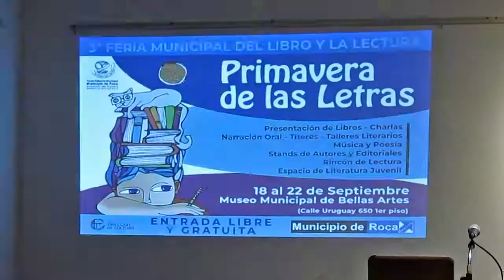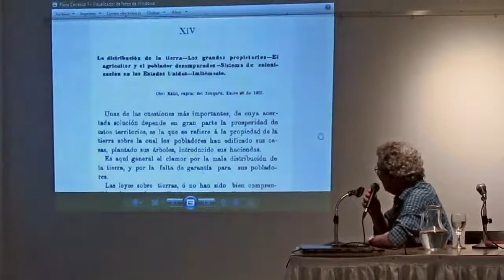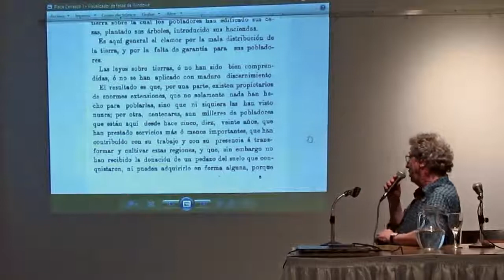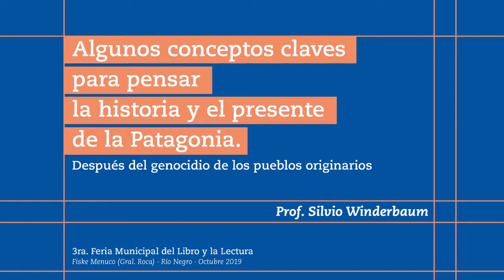Algunos conceptos para pensar la historia y el presente de la Patagonia (2º parte)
En esta charla se intentan aportar conceptos claves para establecer relaciones entre el pasado y el presente de la Patagonia después del genocidio y el etnocidio de los pueblos originarios (Parte 2)